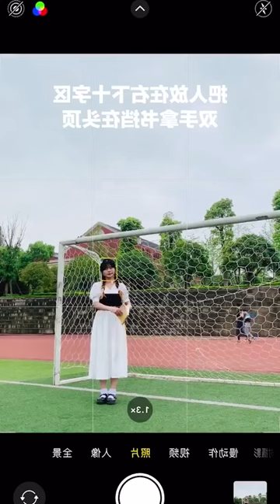beautiful photography idea #37